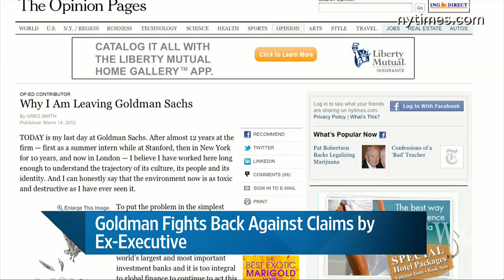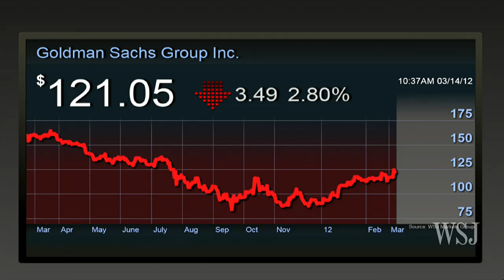Goldman Fights Back Against Claims by Ex-Executive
Goldman is wasting no time in fighting back against a disgruntled executive who made a public resignation, David Enrich reports on Markets Hub.